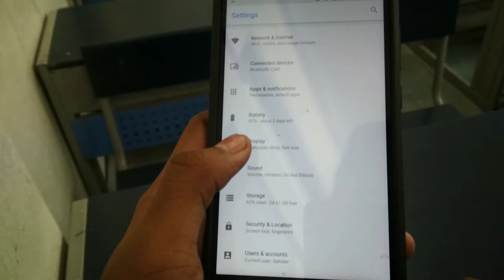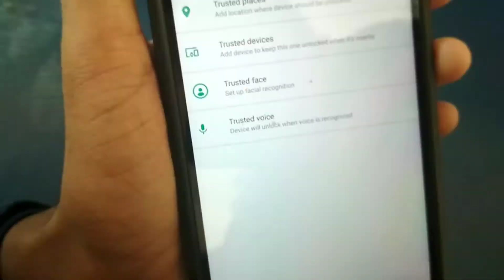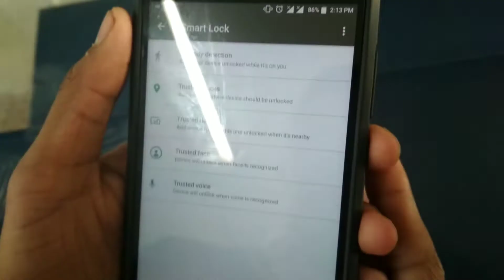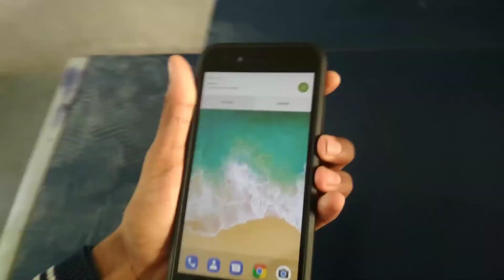Face unlock not working? Here’s how to fix it (Android FaceID)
How to Enabled Face lock on Android Mobile(Android FaceID)
              Hello Friends this is amit and you are watching my youtube channel If any have any inquries about this video abd any thing i missed in this video Please tell me in comment box.